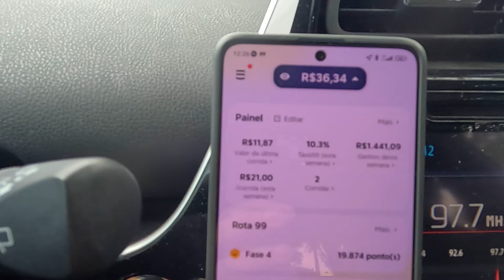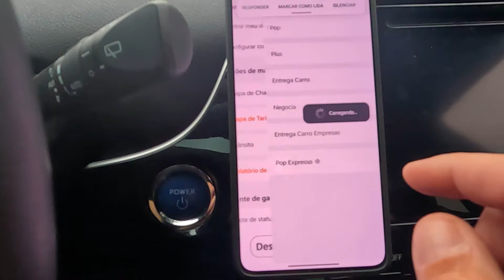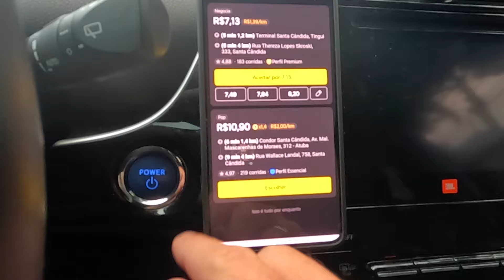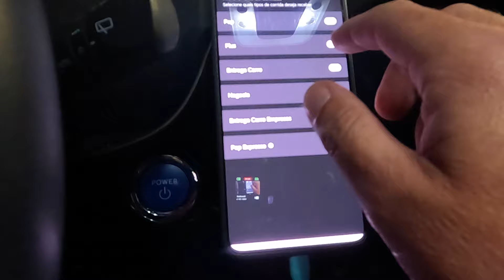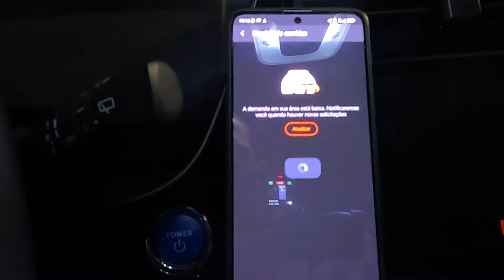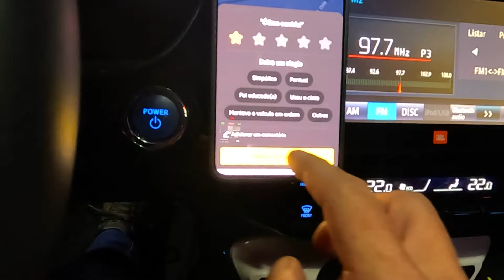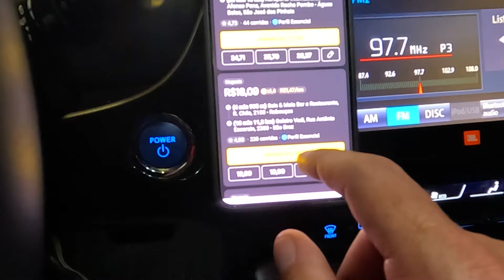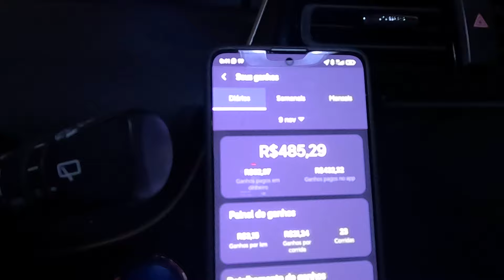MEIA HORA NO HORÁRIO DE ALTA DEMANDA PARADO É MUITO TEMPO PERDIDO#indriver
QUE COMPRAR UM CARRO SAIR DO ALUGUEL?ENTRE EM CONTATO COM=JENYFFER

 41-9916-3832 AUTO DIGITAL MOTORS ÓTIMO ATENDIMENTO